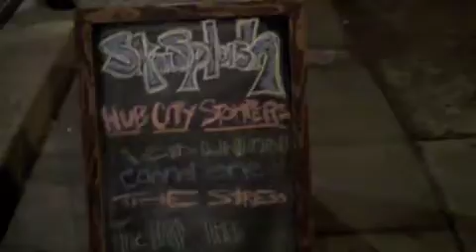New York show VLOG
Channel One in NYC with Hubcity Stompers, King Django, Void Union